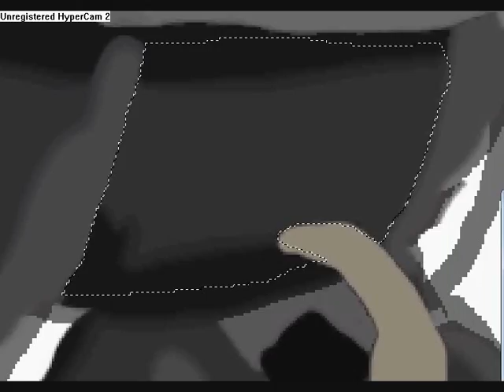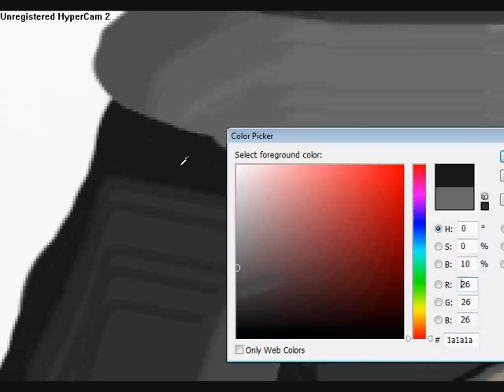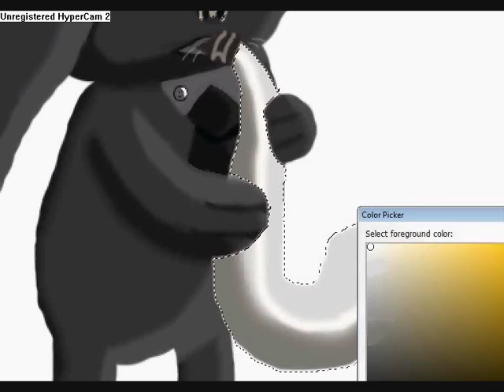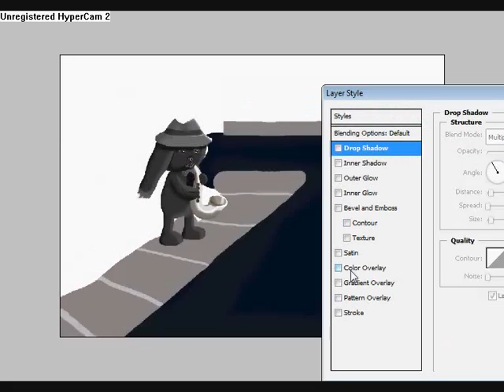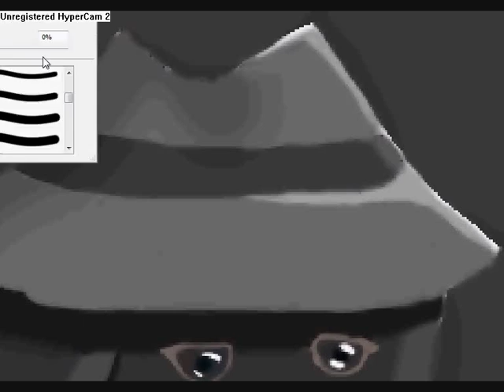Jazz Time Lapse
Jazz the Rabbit

Music from timesplitters 2